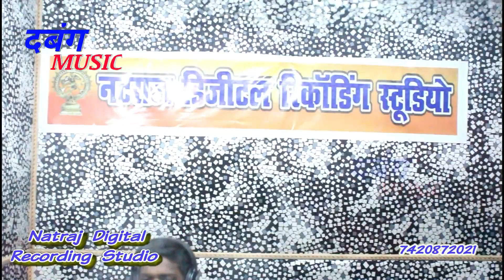Lal_babu_Live Recording| Natraj Studio Patna|लाल बाबू का सुपर हिट Live। चुम्मा लेईब गाल पर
Song : चुम्मा लेईब ओकर बायाँ वाला गाल पर आवे द जयमाल पर ना ।

गायक  : लक्की स्टार - लाल बाबू ।

गीत     : अखिलेन्द्र प्रेमी ।

संगीत   : अखिलेन्द्र प्रेमी " नटराज स्टुडिओ पटना "

सहयोगी : श्रवण जी लाल बाबू के भाई ।

Music Label : दबंग Music

अगर आप को भी अपना Audio & Video बनवाना चाहते है तो हमसे सम्पर्क करे ।

Super hit bhojpuri song 2019 । New bhojpuri song 2019 । bhojpuri song । bhojpuri hit song। super hit dj song 2019